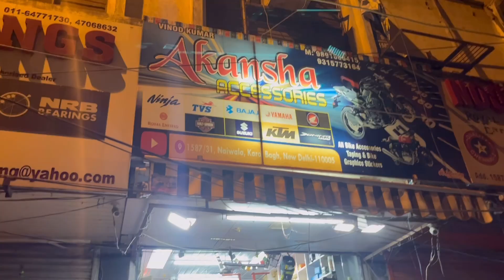Kawasaki Ninja 300 Best Modifications | ApacheRR 310 Decal🔥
Hi friends here we have come to show you the Best Bike Accessories and Best Quality Motorcycle Parts for you all .

Shop Name:-  AKANSHA ACCESSORIES